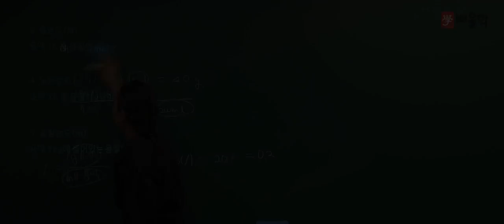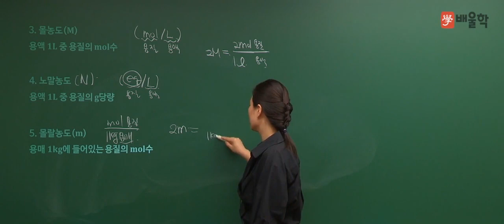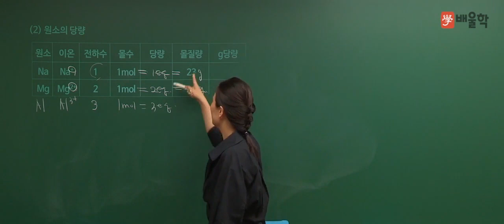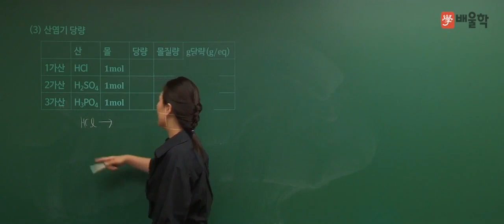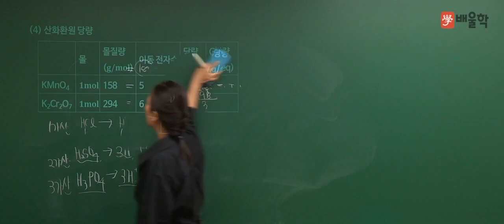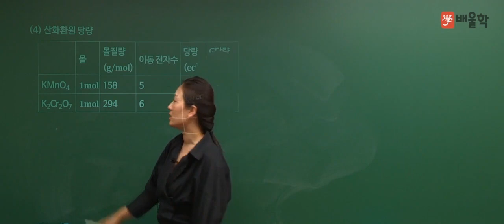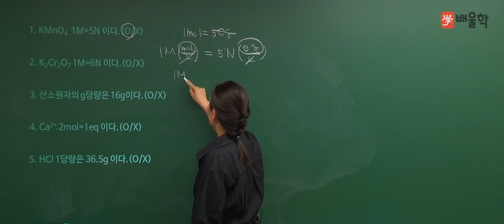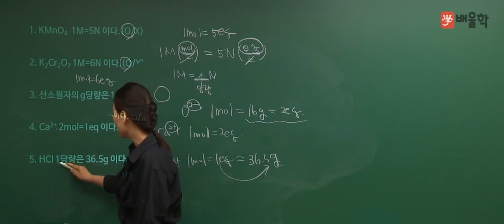[수질환경기사] 기초화학 특강 13 몰농도, 노말농도, 몰랄농도, 당량 - 고경미 교수님